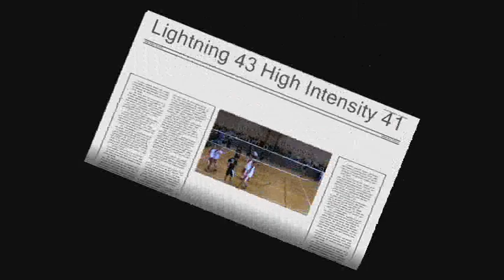Lightning Volleyball Game Score 43-41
West Allis Lightning B-16s vs High Intensity from Dallas Texas at the Gateway Tournament on January 18, 2009.  The winner of this quarter final match receives a bid to Nationals in Atlanta. The game just wouldn't end.